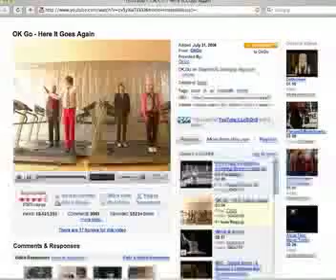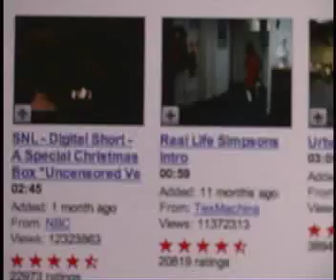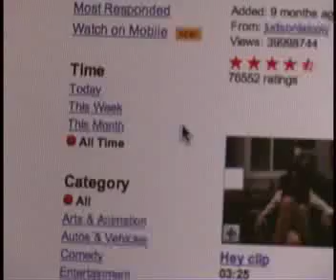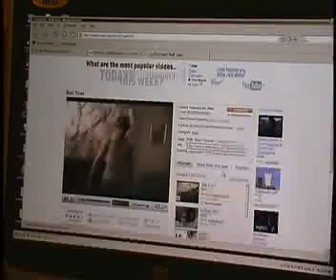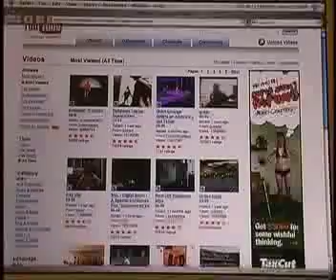The Age of YouTube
Produced for my RTVF 100 class at College of the Canyons.